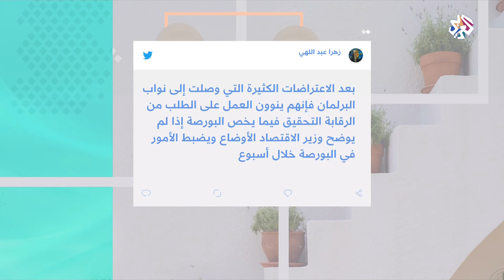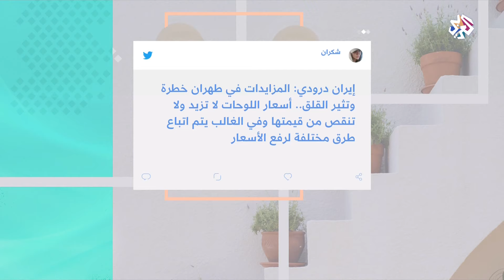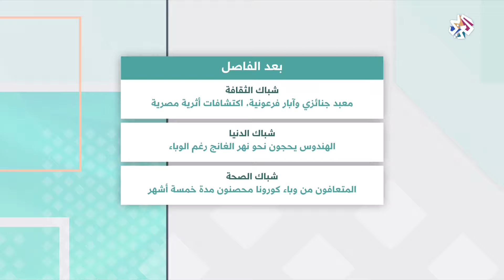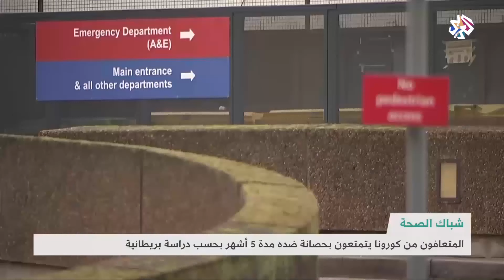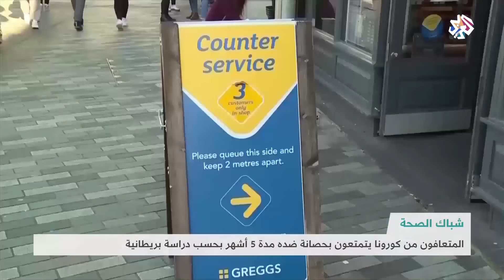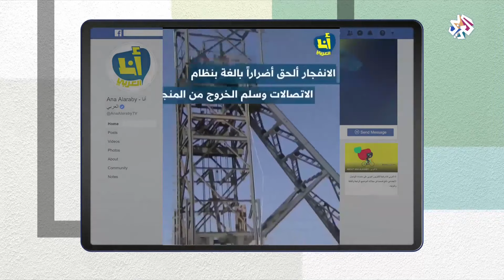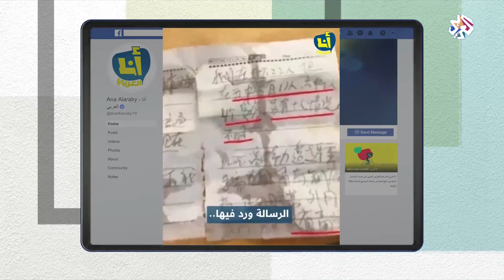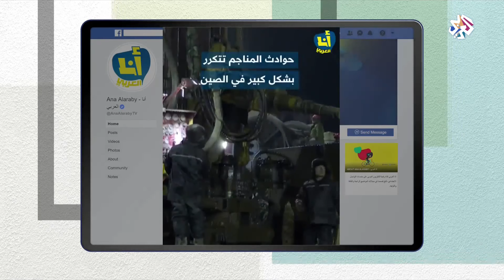شبابيك │19-01-2021│ الحلقة كاملة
ناقشت حلقة برنامج شبابيك في شباكها الرئيسي أسباب عجز الحكومات التونسية المتعاقبة منذ الثورة عن إعادة الأموال التي نهبها الرئيس المخلوع زين العابدين بن علي والمجمدة في سويسرا، وفي شباك هاشتاغ رصدت الحلقة أبرز ما شغل الإيرانيين على مواقع التواصل الاجتماعي، أما شباك الصحة فسلط الضوء على دراسة بريطانية حديثة حول فترة المناعة التي يكتسبها المتعافون من فيروس كورونا.
تقديم: نادين مراد